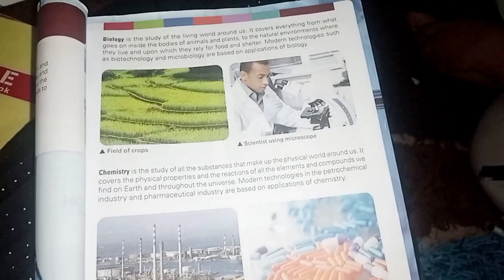Aj kal mujha say bhot nuksan ho rhy han |aj bhot din bad kaprah dhoya\billi ki dosti ho gye bacho sy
Day in my life simple life style daily vlogs